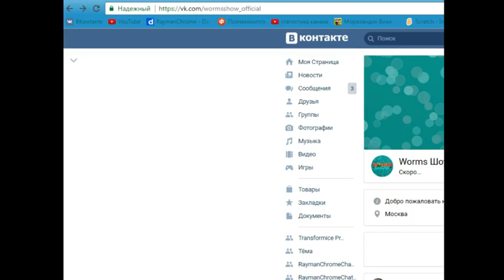[05.06.2017] морковь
I think this one is safe to upload